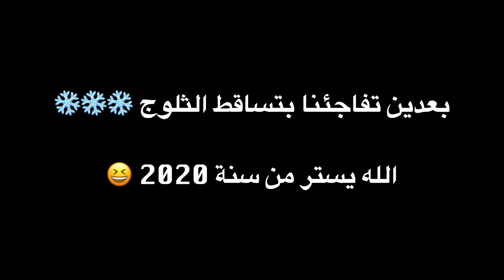شقتي الجديدة في بودابست || My Apartment In Budapest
ملخص لاكثر من يوم كيوميات لي اثناء فيروس كورونا وايضا انتقالي للعيش في العاصمة الهنغارية بودابست